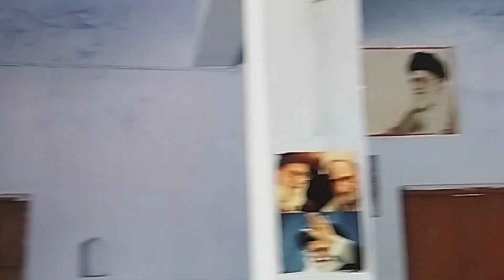Bahraich Karbala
ali - 53%

karbala - 9%

allah - 6%

hussain - 5%

HashtagInstagram Posts1#canelo896,4182#alicecooper864,3433#alimentazione807,4284#alimento805,5095#fatima712,4846#alimentationsaine703,8047#alightmotionpresets690,8458#sunni683,1929#aliciakeys680,22810#yahussain675,493